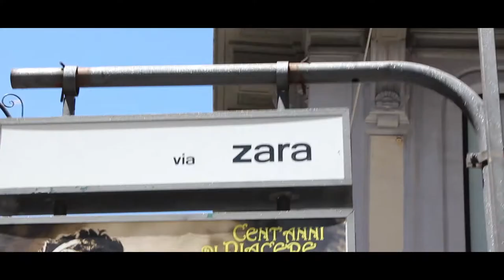MY FIRST EVER VLOG! | SICILY, ITALY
Hope you enjoyed a look at my trip to Sicily!

Bye!